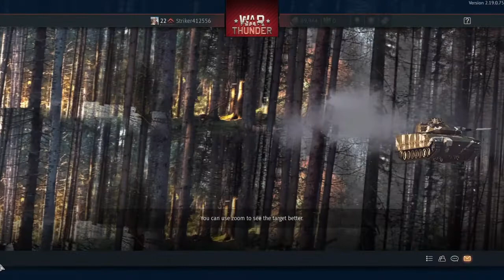War Thunder Arcade gameplay part 13 (The Imperial Ace) (IJN)